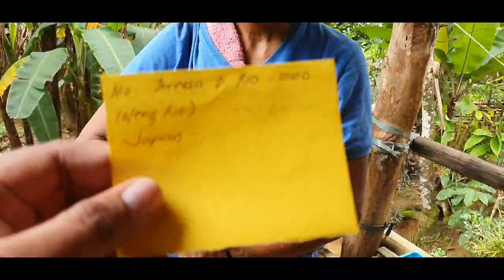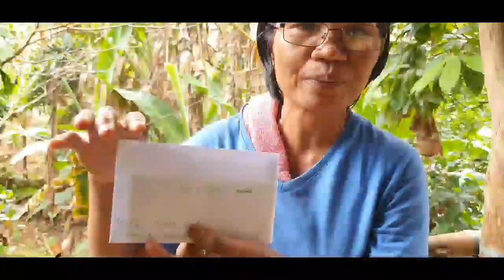Part 3: Labandera na may mabigat na problema,binigyan ng pangNegosyo!